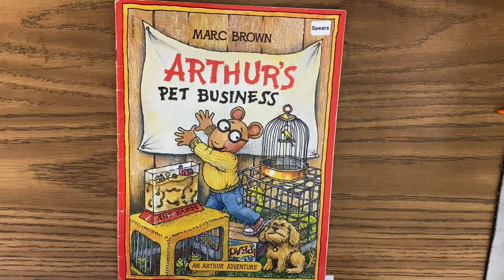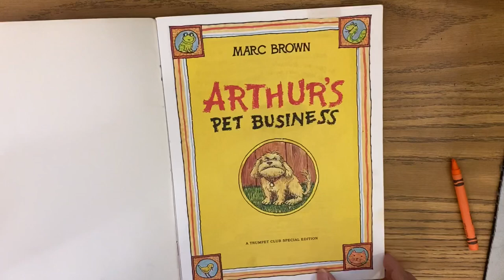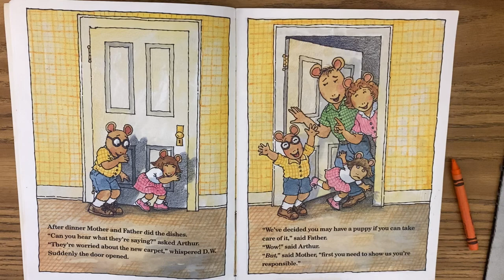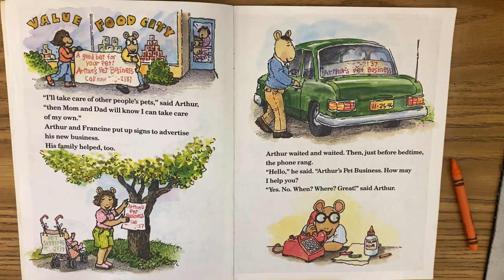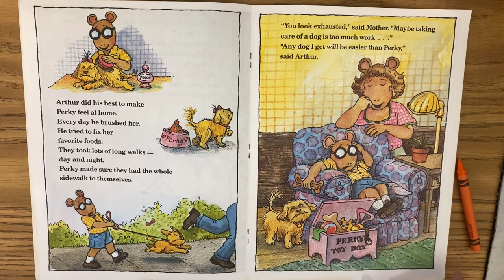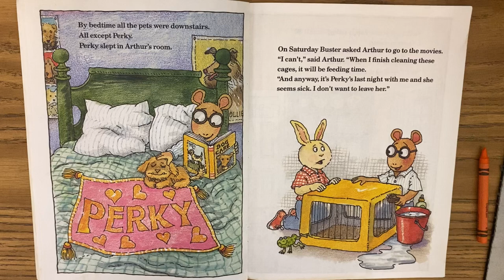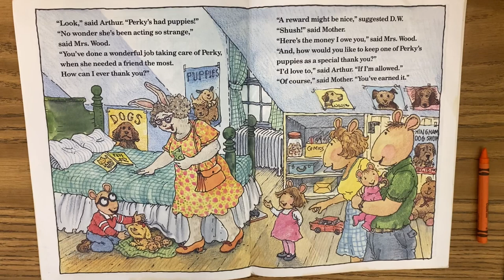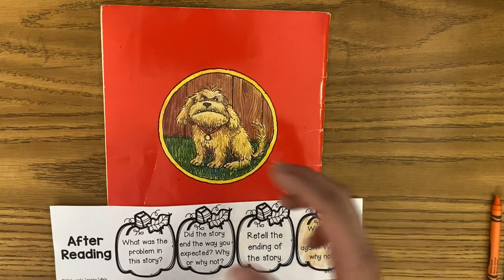Asking Questions - Arthur’s Pet Business